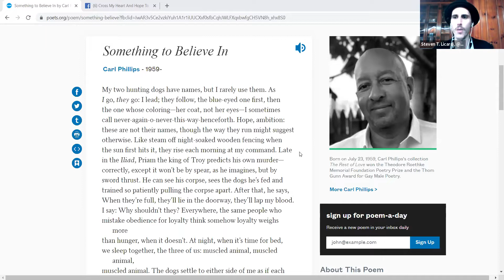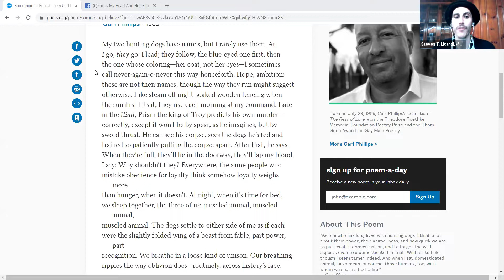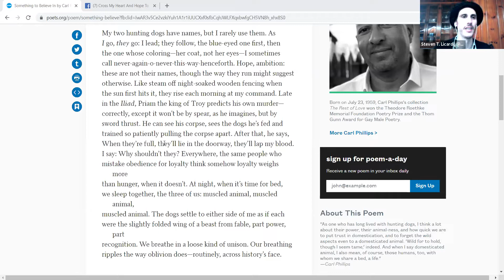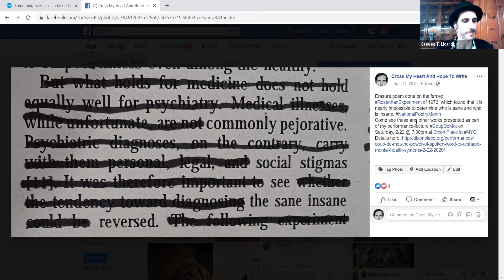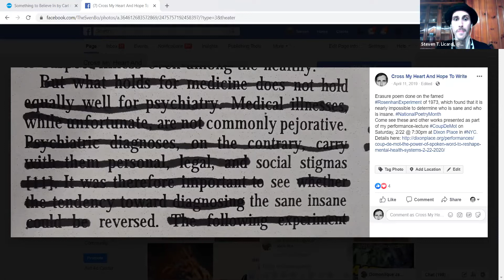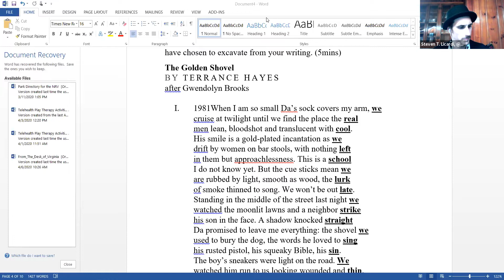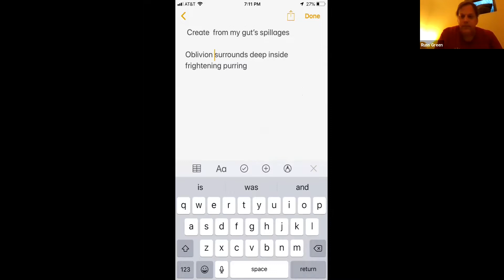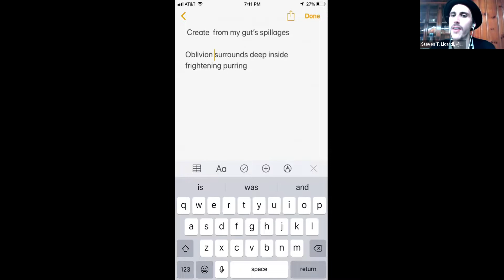Steven T. Licardi Poetry Workshop & Reading for Walt Whitman Birthplace on Zoom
Based currently in the Blue Ridge Mountains of SW Virginia, spoken word poet Steven T. Licardi will lead a poetry reading and writing workshop that will guide participants down into the void of poetry writing. With a focus on depth alongside process, Steven will assist participants in embracing the gymnastics of poetic writing, developing a nimble approach that frees us from our rigid rituals and staves off inevitable writer's block. Perfect for first-time dabblers and well-versed performers alike. Specific techniques to be explored include embodied writing, erasure/blackout poetry, the golden shovel, and the unapologetic killing of our little darlings. Participants can be expected to be challenged in a loving, shame-free space that invites kind failure and compassionate confusion to better connect us to our own creativity.

Steven T. Licardi is a social worker, spoken word poet, actor, and performance activist working at the intersections of art and social policy. He (usually) travels domestically and internationally using the power of spoken word to create empathic dialogue around, to confront the realities of, and to assist communities in dismantling the stigma surrounding mental health and mental illness. As a child, Steven was diagnosed on the Autism Spectrum, an experience that has deeply informed his professional work. In 2018, he released his second collection of poems, ‘a billion burning dreams’ — a work of radical vulnerability and self-love that traces his journey from mental health patient to mental health professional. Since 2016, his ever-evolving performance series “Coup de Mot” has been confronting how mental illnesses manifest out of oppressive social pathologies, with versions appearing in Vigo, Spain in 2016, in Edmonton, Alberta, Canada in 2018, and most recently in Thessoliniki, Greece in 2019.